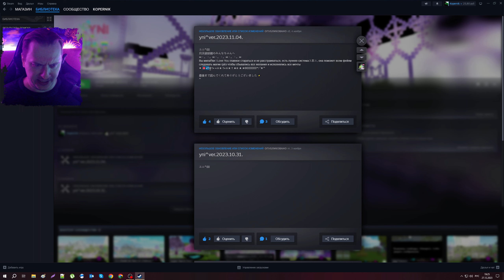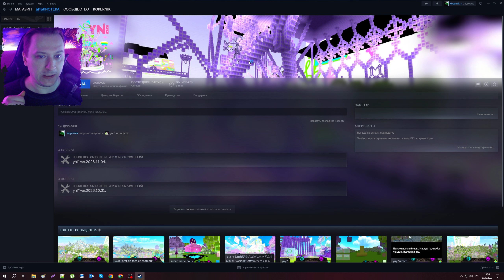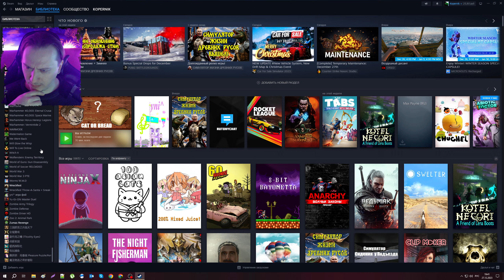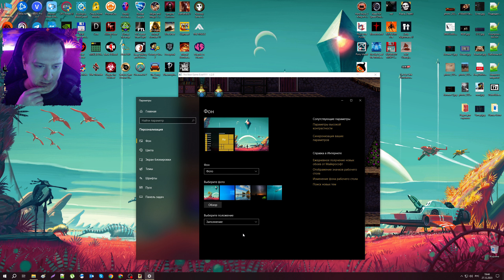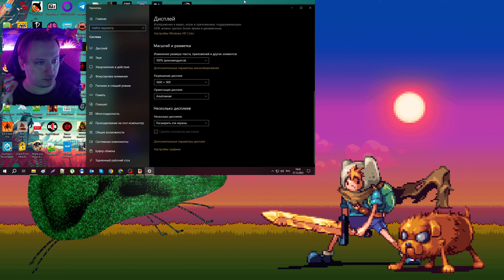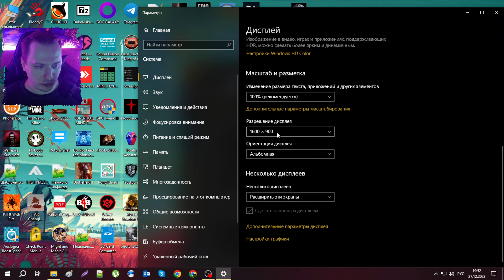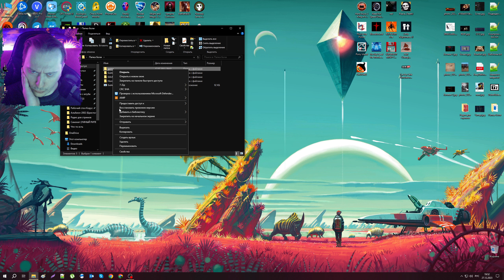Новогоднее пожелание.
Это помогает развитию канала, а так же мотивирует меня на создание новых видео проведению стримов как можно чаще.развитию канала, а так же мотивирует меня на создание новых видео проведению стримов как можно чаще.
Это помогает развитию канала, а так же мотивирует меня на создание новых видео проведению стримов как можно чаще.